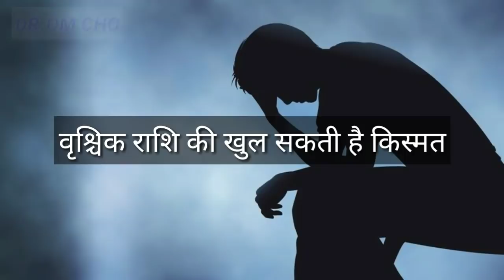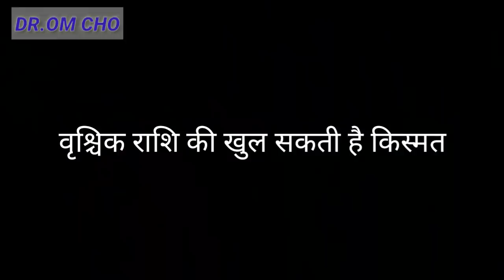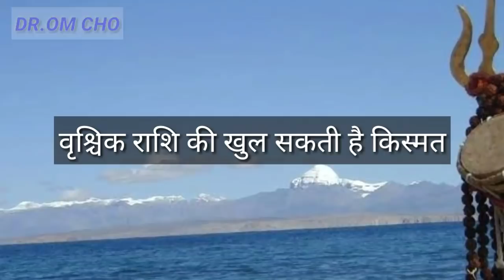Scorpio Horoscope | Vrischik Rashifal What;s new hooscope scorpio news